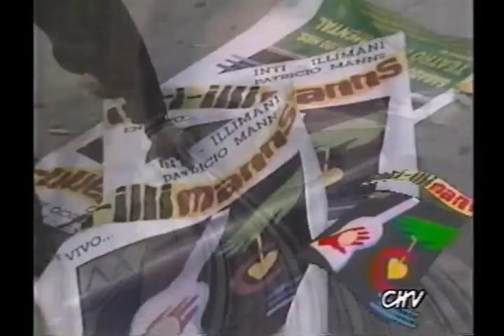Patricio Manns Inti Illimani en Vivo en el Monumental.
Les comparto este concierto de dos  importantes exponentes de la Nueva Canción Chilena, Patricio Manns junto a  Inti Illimani.  Presentación realizada en el Teatro Monumental,  en la que muestran parte de los trabajos que realizaron durante sus años en el exilio en Europa y las nuevas creaciones desde su regreso al país.
Transmisión realizada en vivo y en directo por el Canal Chilevisión.